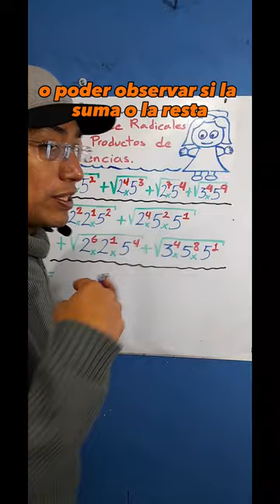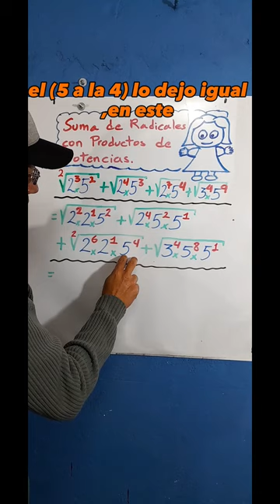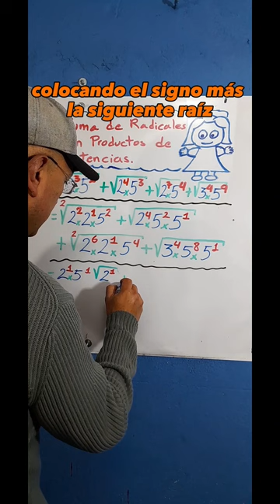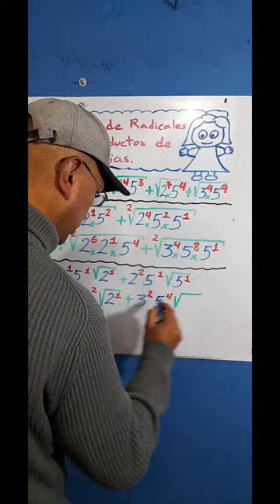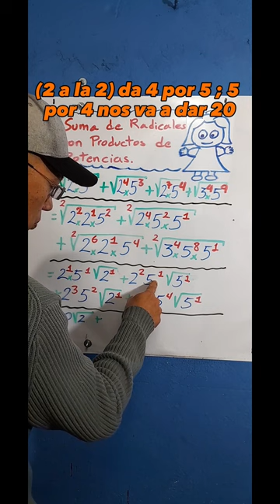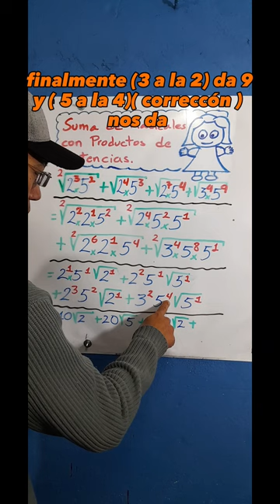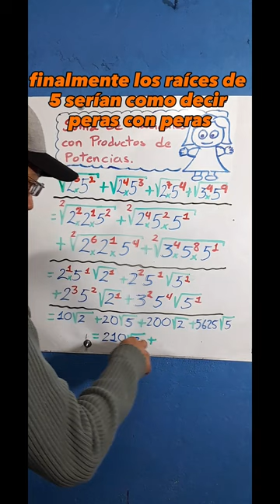SUMA DE RADICALES CON PRODUCTOS DE POTENCIAS. VÍDEO DETALLADO.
Un vídeo completo sobre el tema de simplificación de RADICALES.